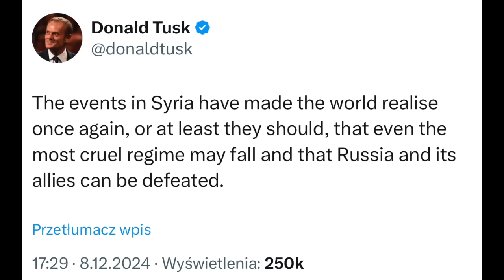953. Koniec rządów Asada w Syrii - skutki dla Bliskiego Wschodu i Europy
⏰ Rozdziały
00:00 Wprowadzenie
01:17 Koniec rządów Asada w Syrii
@SykulskiLeszek - zapraszam do subskrypcji kanału